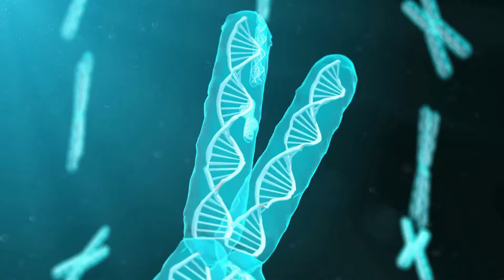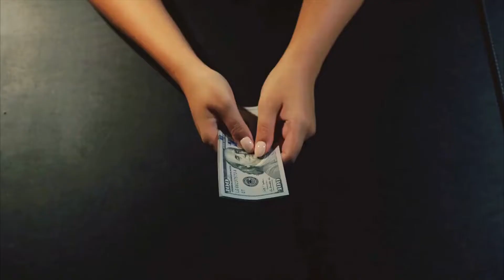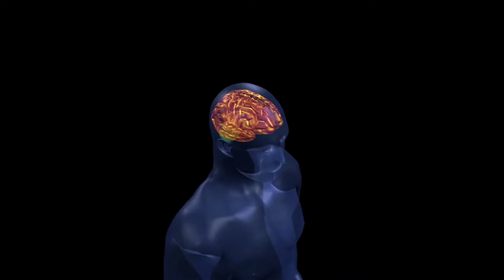Secret Psychological Facts About Girls You Never Listened About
The girls are the most challenging & mystical problem to unravel for men. In this video, we reveal ten secret & amazing psychological facts about girls.

To find the psychological facts about girls is not less than solving the most complex arithmetic calculations. In this video, we will talk about 10 Psychological Facts About Girls.

According to scientists, women's hearts and lungs are smaller than men's. A study of college dropouts found that women are more likely than males to finish their degrees because they are more ready to borrow money. According to a study, after the age of 13, girls are twice as likely as their opposite gender to get depressed.

In her lifetime, a woman will consume approximately 4 pounds of lipstick. Women are good at reading people's expressions, and girls are excellent conversationalists.

Video Timestamps:

00:00:45 Psychological Facts About Girls
00:01:03 Girl's Heart
00:01:23 Tears
00:01:55 Red Color
00:02:14 Borrowing Power
00:02:53 Depression
00:03:21 Risks
00:03:56 Lipstick
00:04:17 High Heels
00:04:52 People's Expression
00:05:18 Longevity